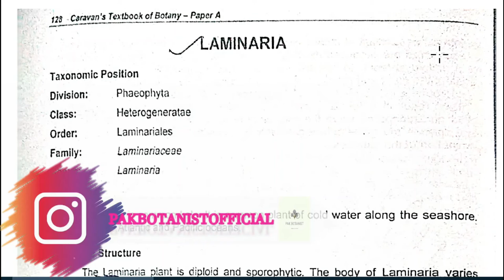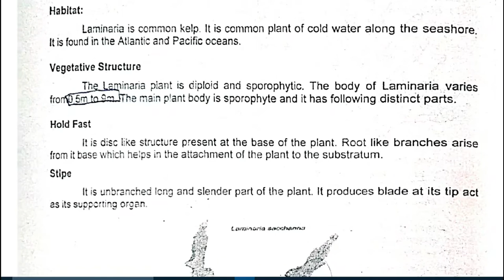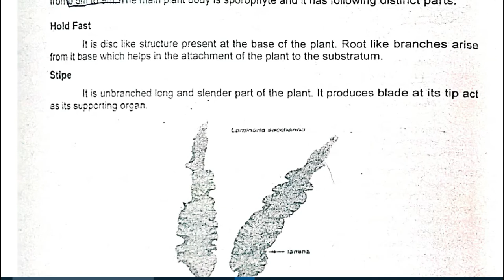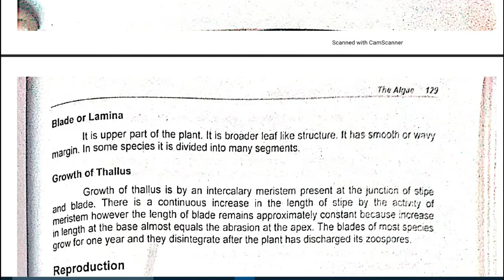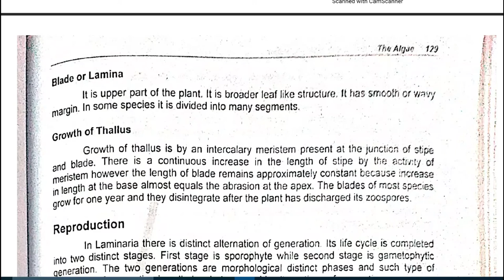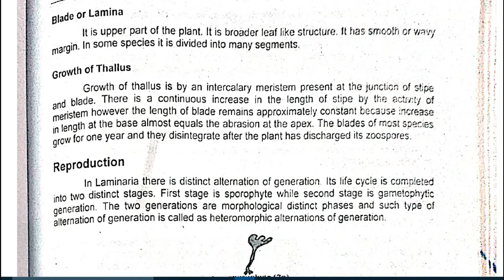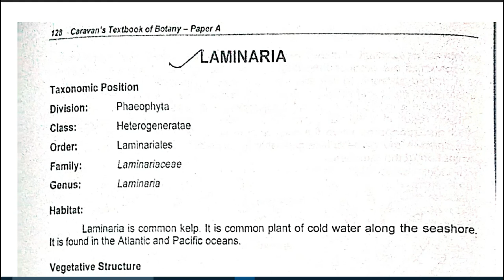Laminaria | Taxonomic Position | Habitat | Vegetative Structures | Growth of Thallus | Pak Botanist